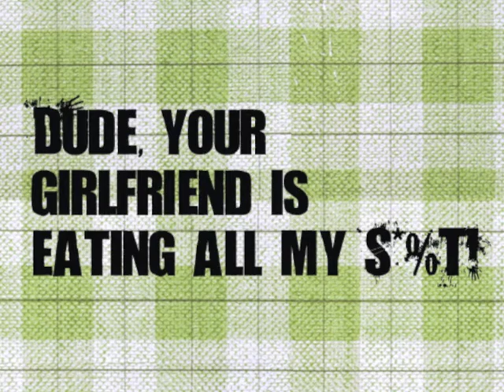Roommate's Girlfriend is a Mooch